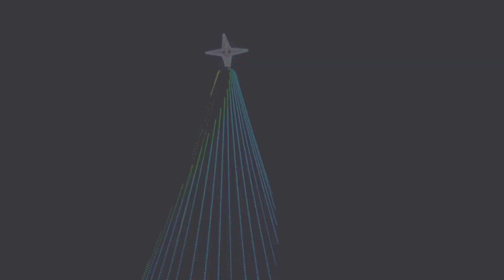SIĠRA TAL-MILIED UNIKA F’ĦAL QORMI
ONE.COM.MT •

F’Ħal Qormi ttellgħet siġra spettakulari tal-Milied, frott il-ħidma ta bosta persuni b’talent u dedikazzjoni.
Din is-siġra li fiha tnax–il elf bozza u hija twila ħmistax–il metru, ilha tinħadem għal dil-aħħar sena.

Siġra tal-Milied unika magħmula bl-idejn, intremgħet f’Ħal Qormi, u hija l-prodott ta’ siegħat twal ta’ ħidma b’passjoni.
Is-siġra li hija twila ħmistax–il metru kienet il-ħolma ta’ l-aħwa Eugenio u Pawlu Borg.
Eugenio spjega l-ħidma li saret fuq din is-siġra.

 EUGENIO BORG
MOĦĦ WARA S-SIĠRA TAL-MILIED UNIKA
“Il-ħolma bdiet minn sena ilu għax dejjem trid toħlomha l-affari. Imbagħad bdejna bil-mod, sakemm tirranka, imma mbagħad nagħmlu kuraġġ. L-aħħar tliet xhur ħdimna ħafna.”

Min-naħa tiegħu, it-tekniku li ħadem fuq dan il-proġett, Benny Brincat spjega ma’ ONE News dak li jagħmel din is-siġra speċjali.

BENNY BRINCAT
TEKNIKU
“Magħmula minn tnax-il elf bozza li huma RGB. L-RGB hija tip ta’ bozza li għandek it-tliet kuluri primarji u tista’ tagħmel kambjament tad-dawl minn programm li jħaddimha.”

Intant, Pawlu Borg stqarr li minkejja l-ħidma twila, li damet bosta xhur u rrekjediet ħafna fondi, dan il-proċess twil sarraf f’dan il-mument sabiħ, hekk kif is-siġra ġiet ammirata minn bosta persuni.

PAWLU BORG
 “Issa kburin għax f’Malta hija l-ewwel waħda li dehret. Kburin bħala Qriema, bdejna l-festi tal-Milied ilbieraħ, għamilna kunċert sabiħ mal-Banda Pinto u l-kantanti u kien hawn ħafna nies ħadu pjaċir.”